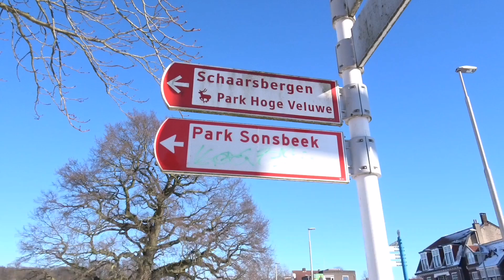Park Sonsbeek in de sneeuw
Park Sonsbeek
Park Sonsbeek
Park Sonsbeek

Arnhem park Sonsbeek
Arnhem